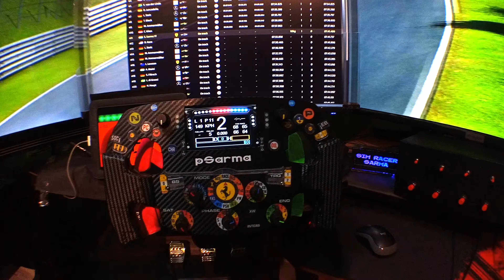OnBoard Ferrari ADAC Nordschleife Highlights 24h Nürburgring 2022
Topics covered
24 stunden rennen
24h rennen
24 hours race
nürbugring
nurburgring
24 hours nurburgring
highlights
motorsport
racing
24hnbr
24h race
24h total energies